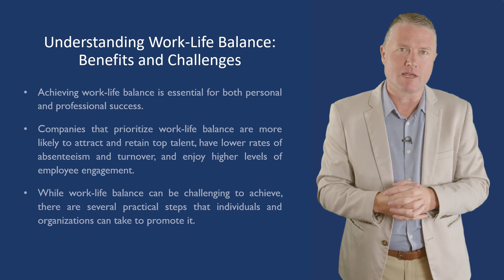UNDERSTANDING WORK LIFE BALANCE BENEFITS AND CHALLENGES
THE STUDENT SUCCESS COACH
My name is Peter Alkema and I’m here to help you be successful in your studies, career and life.